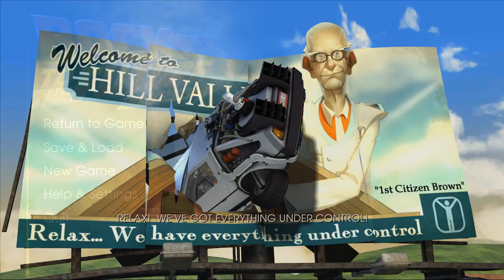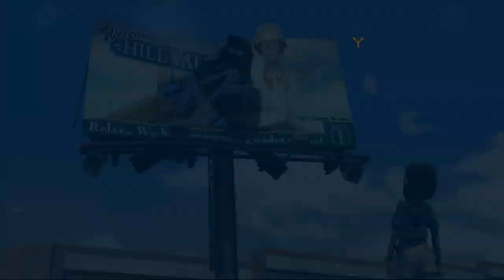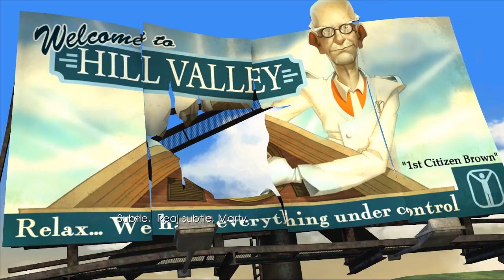This is straight forward enough | Back to the Future: The Game Part 1 Episode 3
The first part of the episode 3! Let's go!

Played this game through my laptop with the specs of :
1. 12GB DDR3 RAM
2. NVidia GT 940MX
3. Intel Core i5-6200u